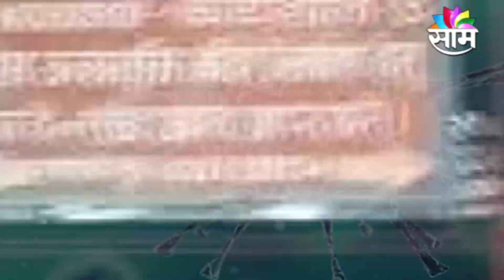SPECIAL REPORT | अयोध्येवर कोरोनाचं सावट, भूमिपूजनाआधीच पुजारी कोरोना पॉझिटिव्ह